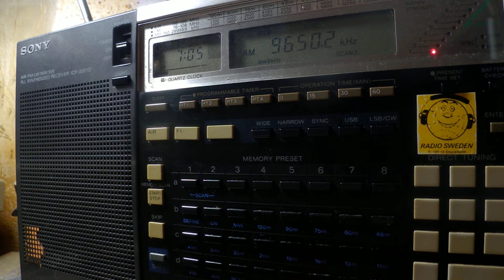14 05 2018 Radio Guinée in French to weAf 0704 on 9650 Conakry